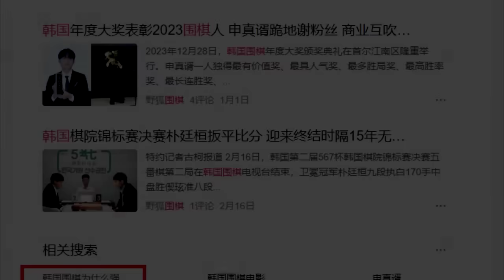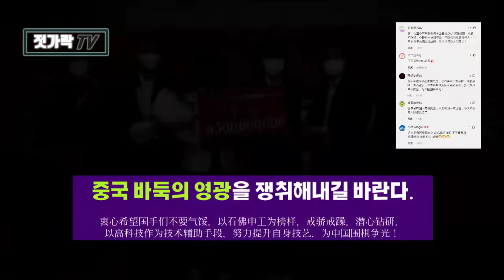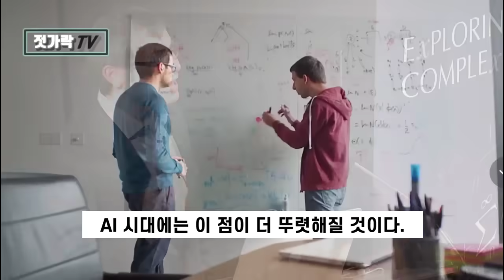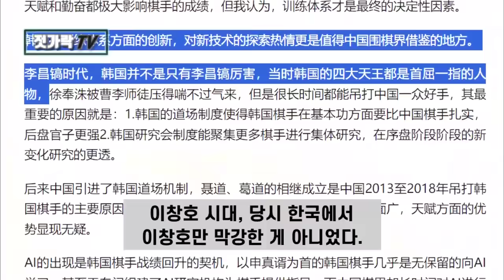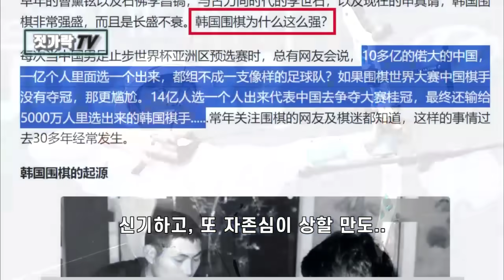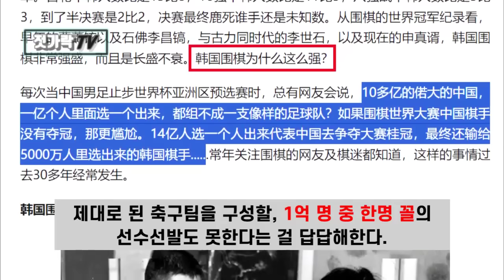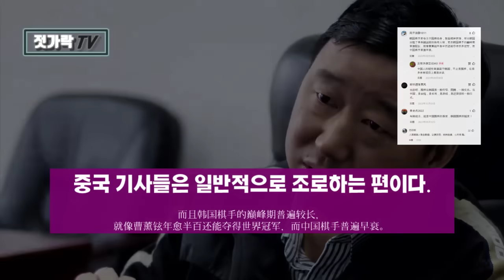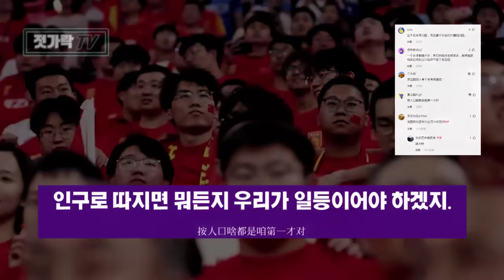[중국반응 : 굴욕의 올킬] "천재가 끊이지 않는 땅🔥 5천만분의 1에 매번 당하는 14억분의 1"ㅣ한국바둑, 대체 왜 강한가!?"ㅣ농심배 신진서 우승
💖 젓가락TV 스토어 오픈 기념 최저가 프로모션 바로가기(채널 대문 '스토어')
⚾ 이번에 처음으로 진행하는 Heb Korea와의 제품판매의 수익금 일부는 일본 '교토국제고등학교 야구부'에 후원될 예정으로, 세부 사항은 별도 공지하겠습니다.

● '오랫동안 해결하지 못한 난감한 질문이다. 바로, 왜 한국 선수들이 계속 세계재패를 하느냐는 것이다. 이번에도 중국선수가 4명이라고 우승을 차지한다는 보장이 없다' - 중국의 한 바둑 토론실 글, 주목할 건, 이번 농심배 대회 초반에 작성된 글이라는 점입니다. 글 작성자의 우려가 현실이 됐습니다.